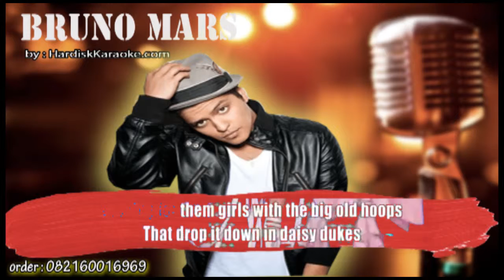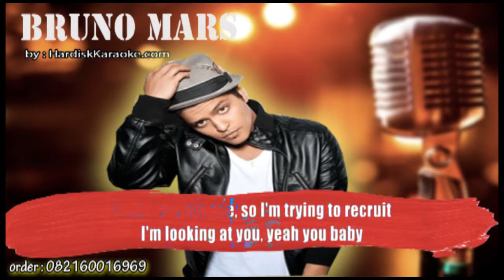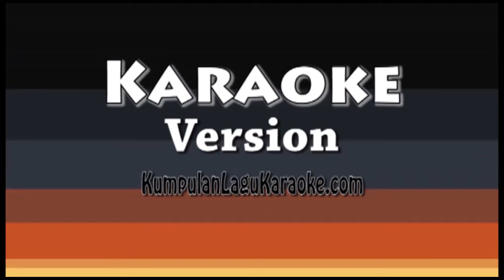CHUNKY BRUNO MARS Karaoke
She got to shake her little something (shake her little something), ooh
Throwing that thing from left, right, side-to-side
She got to have her own money (she got her own money), oh yeah
Shout out to the girls that pay they rent on time
If you ain't here to party take your ass back home
If you getting naughty, baby here's my phone
Slide with your boy to the bar
Slide with your boy to the car
I've been searching everywhere and now here you are
Ooh, chunky
Looking for them girls with the big old hoops
That drop it down in daisy dukes (I wanna get down)
Yeah, them the ones I'm trying to recruit
I'm looking at you
Yeah, you, baby (baby, baby)
Now let me hear you say you ready (I'm ready), oh yeah
Girl, you better have you hair weave strapped on tight
'Cause once we get going, we rolling, we'll cha-cha 'til the morning
So just say alright (alright)
Ooh, chunky
Ow, you got what I want (I got what you want)
Girl, you got what I need (I got what you need)
Thirty-seven, twenty-seven, forty-two, ooh
Squeeze all of that into my coupe
Girl, I, I choo-oose you
Chunky
Yeah, you, baby
Chunky
Hey, I'm looking at you